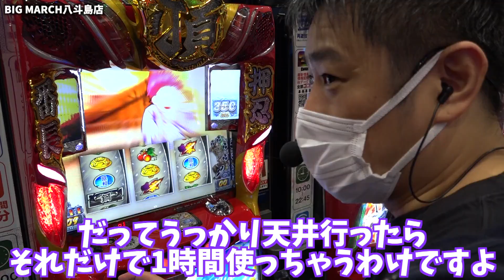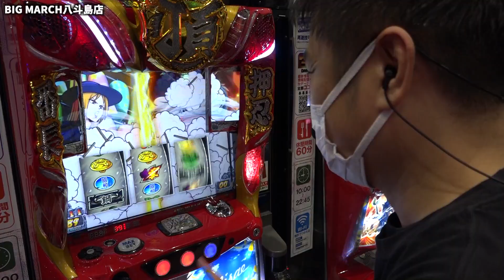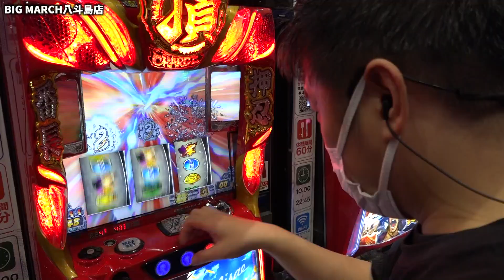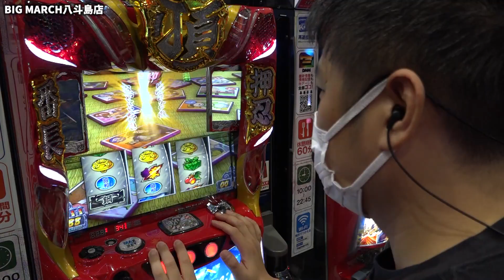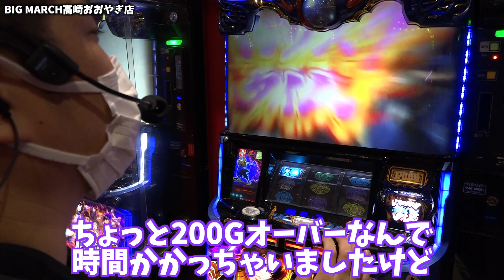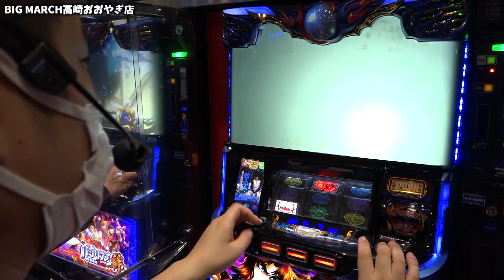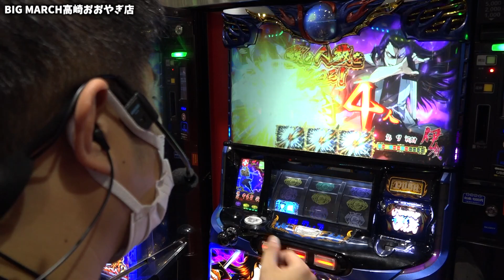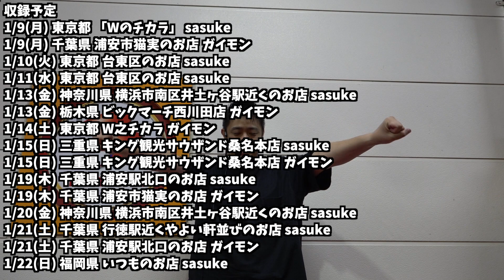【押忍!番長ZERO】こぜ6すぎる番長ZEROと短時間勝負に挑んだ結果【ガイモンの豪腕夢想#113】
収録:BIGMARCH八斗島店＆BIGMARCH高崎おおやぎ店

収録予定
1/9(月) 東京都 「Wのチカラ」 sasuke
1/9(月) 千葉県 浦安市猫実のお店 ガイモン
1/10(火) 東京都 台東区のお店 sasuke
1/11(水) 東京都 台東区のお店 sasuke
1/13(金) 神奈川県 横浜市南区井土ヶ谷駅近くのお店 sasuke
1/13(金) 栃木県 ビックマーチ西川田店 ガイモン
1/14(土) 東京都 W之チカラ ガイモン
1/15(日) 三重県 キング観光サウザンド桑名本店 sasuke
1/15(日) 三重県 キング観光サウザンド桑名本店 ガイモン
1/19(木) 千葉県 浦安駅北口のお店 sasuke
1/19(木) 千葉県 浦安市猫実のお店 ガイモン
1/20(金) 神奈川県 横浜市南区井土ヶ谷駅近くのお店 sasuke
1/21(土) 千葉県 行徳駅近くやよい軒並びのお店 sasuke
1/21(土) 千葉県 浦安駅北口のお店 ガイモン
1/22(日) 福岡県 いつものお店 sasuke
1/22(日) 東京都 「Wのチカラ」 ガイモン
1/23(月) 東京都 台東区のお店 sasuke
1/23(月) 埼玉県 桜区中島のお店 ガイモン
1/24(火) 東京都 「Wのチカラ」 sasuke
1/24(火) 東京都 「Wのチカラ」 ガイモン
1/27(金) 福岡県 太宰府市４月オープンのお店 sasuke
1/28(土) 埼玉県 所沢のいつものお店[Gの極] sasuke
1/28(土) 埼玉県 所沢のいつものお店[Gの極] ガイモン
1/29(日) 東京都 「Wのチカラ」 sasuke
1/29(日) 千葉県 行徳駅近くやよい軒並びのお店 ガイモン

▼頂-ITADAKI- LINE@
line://ti/p/@gyh2739o